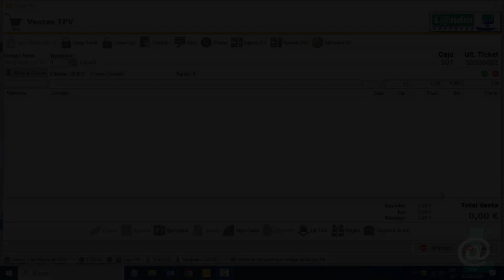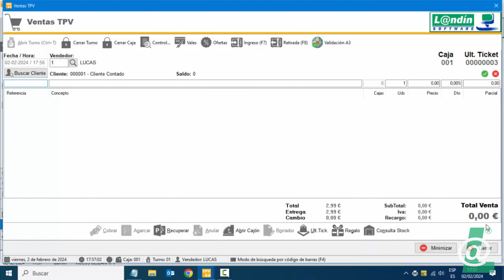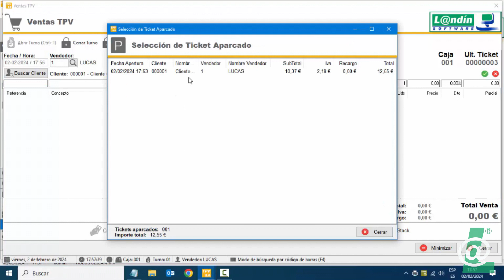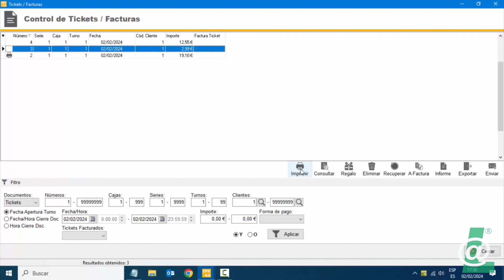CASUÍSTICAS TICKET TPV INTEGRADO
- Modificación líneas ticket venta
- Cambio precio de un artículo en el ticket de venta
- Imprimir último ticket